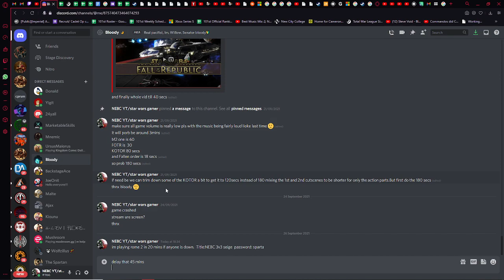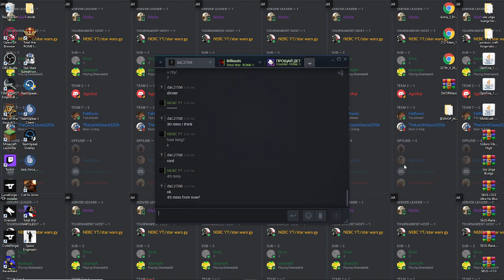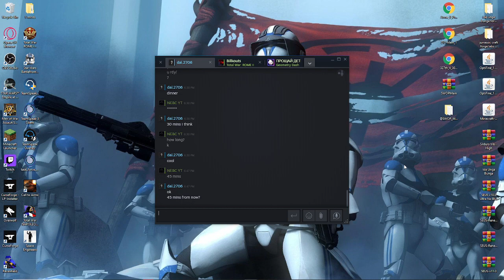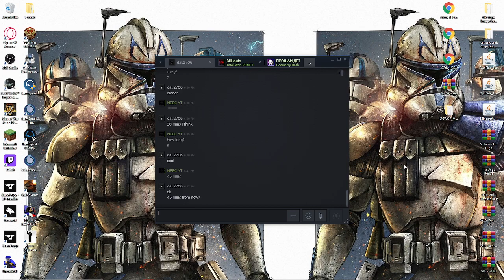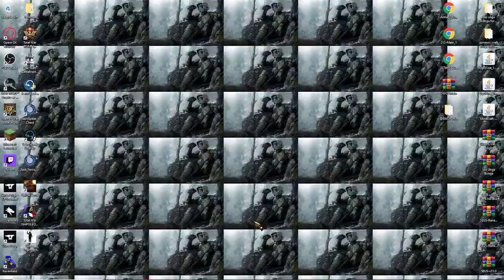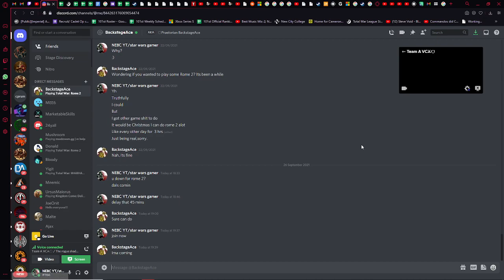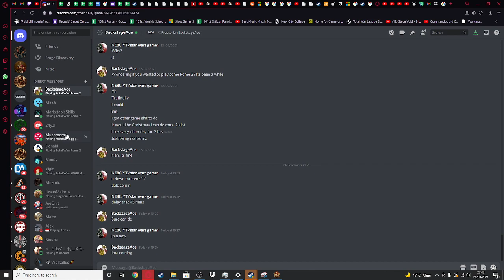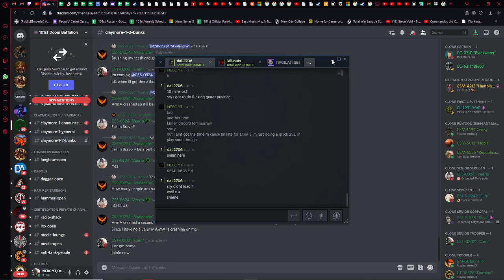NEBC YT plays total war rome 2 rogue shadows in house 2